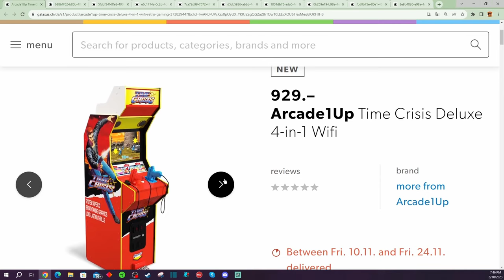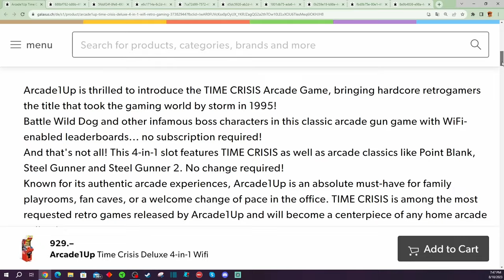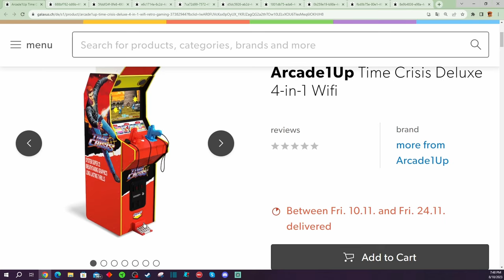Is This Arcade1Up No Longer In Crisis?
Let's discuss the latest leak and is this the "Final Design" for the Arcade1Up Time Crisis?  Will it still be released?

FOLLOW PDUBS ON THESE PLATFORMS!